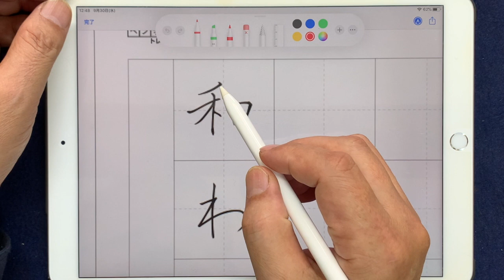PT ペン字の基本 11弾 和 わ れ ねの美しい書き方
都内駅近くで書道学習が手軽に学べます、生涯学習として会社帰りに一緒に学んでみませんか！ 白洲書道会が提供の教材専用に開発されました学習教材有料動画の公開です

■白洲書道教室のご案内
　お気軽に無料体験学習参加してみませんか！
書道教室 のホームページをご覧下さい。

■学習の会費
　　入会金　大人　4,000円、小学生　3,500円
■　場所　どちらも駅から数分の便利な場所です

月：白金台いきいきプラザ　　　　3回／月
火：高輪コミュテイプラザ　　　　3回／月
水：青山生涯学習館　　　　　　　2回／月
木：新橋学習センターばるーん　　3回／月
金：新橋学習センターばるーん　　3回／月
土：田町リーブラ　　　　　　　　3回／月

■特長
④ 将来に夢のある、小学生も大歓迎です。

この「ペントレ」はあなたが練習しい、貴方の希望の文字の「美しいお手本」が
自由に作成できます。

■中本白洲
　153-0064　　東京都目黒区下目黒2-17-5
　白洲書道会　事務局
【中本白洲の経歴】
・2020.9 ＮＳＫ白洲真楷書フォントの新製品発表
・2020.2 ＮＳＫ白洲写経体フォントの新製品発表
・2019.10　『中本白洲 外字大辞典』は、毛筆楷書体にて中本白洲が81,000文字を揮毫したもの。部首と画数、読み方による検索で外字を簡単に検索出来るソフト。
・2019.9 ＮＳＫ願法告身帖フォントの新製品発表
・2019.1婦人画報1月号にて東京国立博物館、真卿展の特別解説記事を書く
・2018.12　ＷＥＢにてペン字学習が出来る「ペン字上達トレーニング」を開発
・2016.9　新宿パークタワーにて墨アート展として中本白洲作品発表
・2016.7　東京西南ロータリクラブ（ホテルニューオオタニ）にて、書の講話
・2015年1月 NHK (Eテレ)『100分で名著』　スペシャル番組
　『日本人論』行燈のタイトルを揮毫
・2014.3テレビ朝日『ゆうゆう散歩』放映にため 加山雄三さんが日本書技
・研究所に来訪、白洲フォントのテレビ取材を受ける。
・2014.4 (Eテレ)『100分で名著』壇ふみ朗読の万葉集テロップを揮毫。
・2014.1 (Eテレ)『100分で名著』4回出演、世阿弥に扮して『風姿花伝』の一節を揮毫
・日本百選に選ばれた銘酒『大吟醸山鶴』の酒ラベルの揮毫
・中本白洲が指導している白洲書道教室が日本外務省・広報文化交流部のホームページに掲載され、日本を代表して海外に紹介される。（日本語版・英語版）
・TBSテレビ「今夜はヒストリー」和官親子内親王から天璋院篤姫に
　宛に書かれた目録の揮毫
・TBSテレビ「今夜はヒストリー」天璋院篤姫の西郷に宛てた江戸城
無血開城の手紙の揮毫
・マイクロソフト社はがきスタジオ毛筆クリップアートの揮毫（廃版）
・昭和の書人、勲三等受賞の師石橋犀水先生の生きざまを映画化
・マイクロソフト社、はがきスタジオ監修（はがき作成ソフト）（廃版）

# 毎日書道